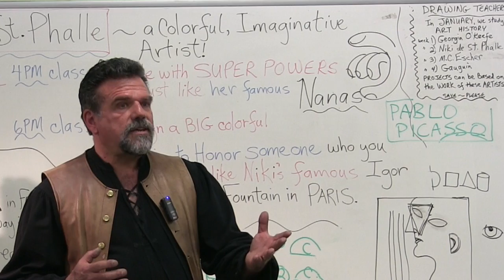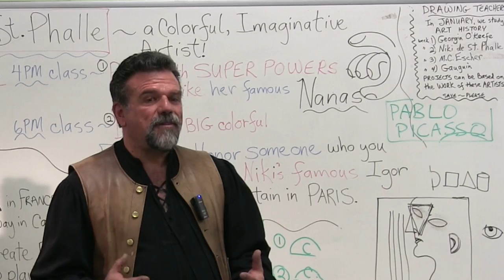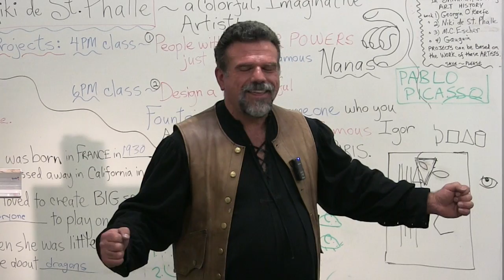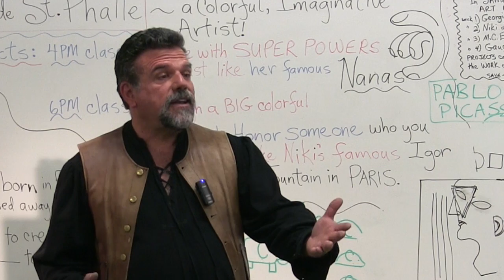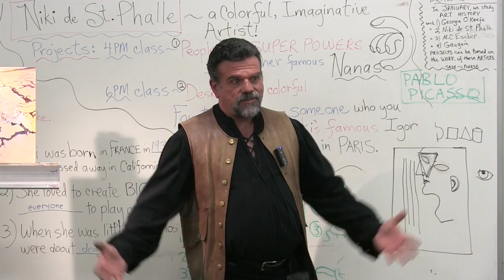Put More Into Your Painting.......Or Not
Should you Put More Into your paintings or should you just strive to paint what you see? Here Stefan Baumann talks to his students about painting what you see as well as you can. If done right that all you need. If you what a free book on painting please go there you can find information about coaching and workshops along with other information about painting.